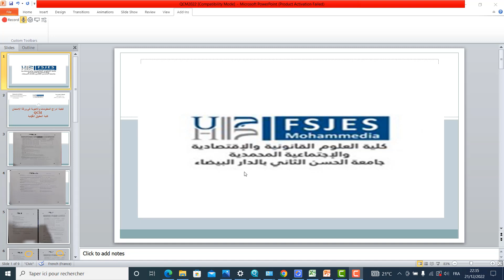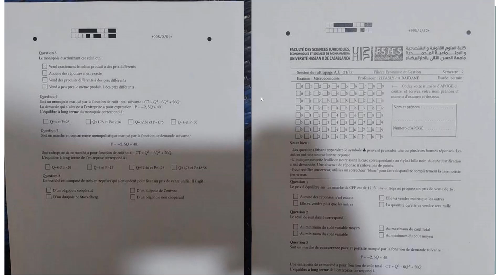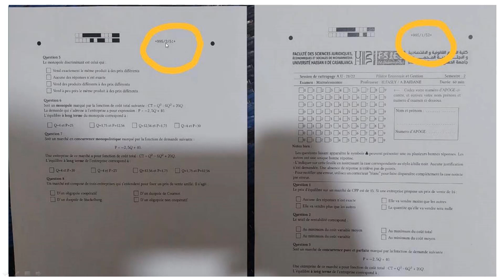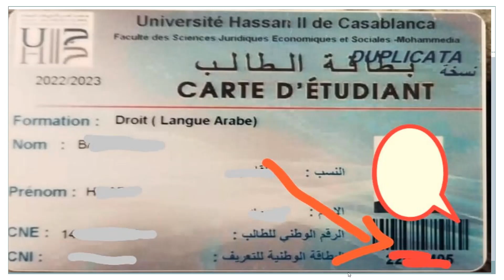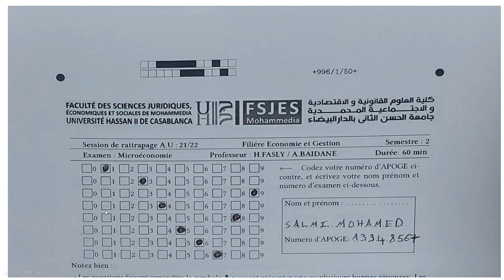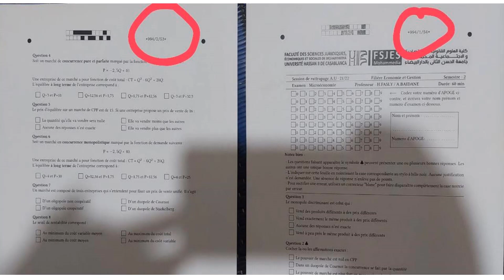كيفية ادراج المعلومات والاجوبة في ورقة الامتحان كلية الحقوق المحمدية : QCM